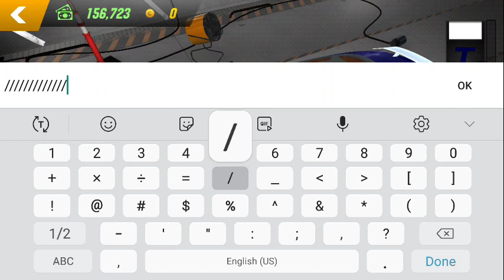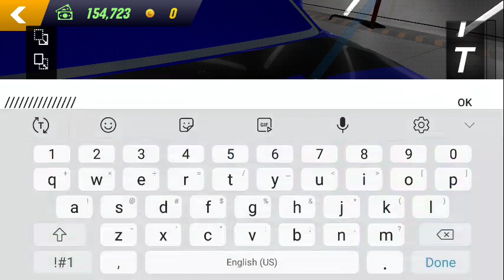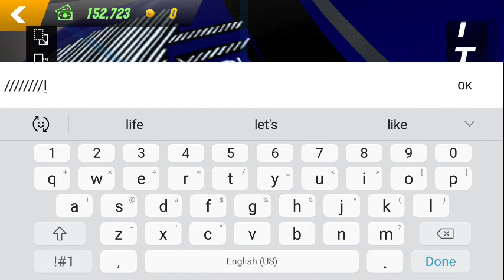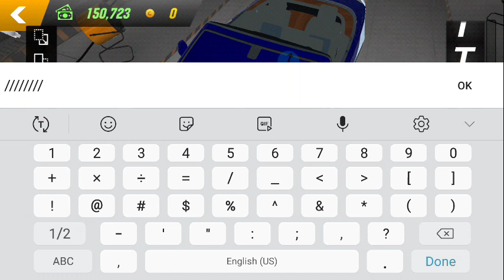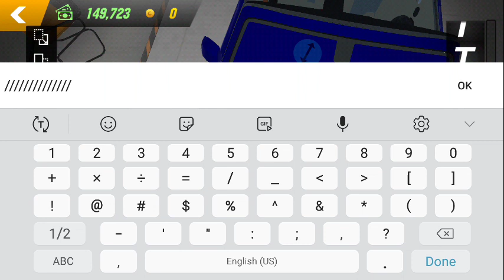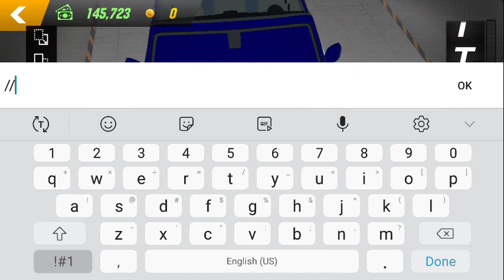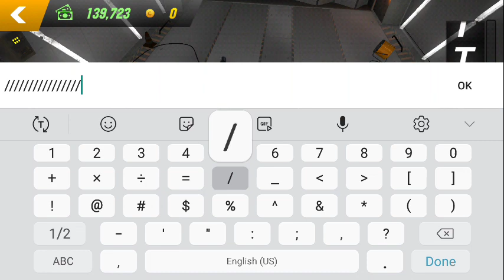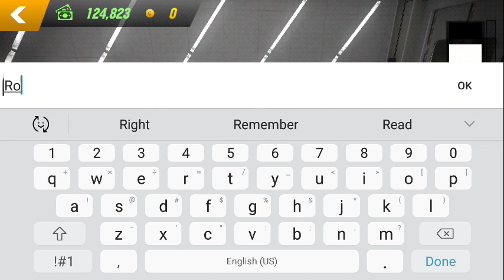Car Design - Car Parking Multiplayer Part 6